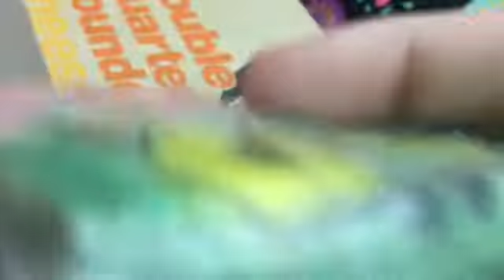Don’t Steal The Boss’s Lunch or Your GROUNDED!!!!!!🤣🤣🤣🤣🤣🤣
Best video on my best video list oh time for a new playlist lol 🤣🤣🤣🤣🤣🤣🤣🤣🤣🤣🤣🤣